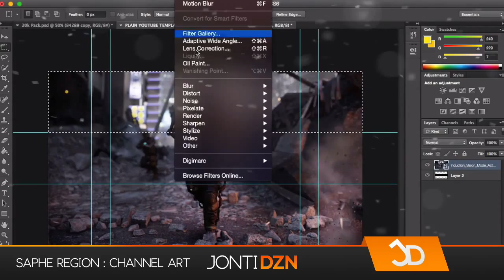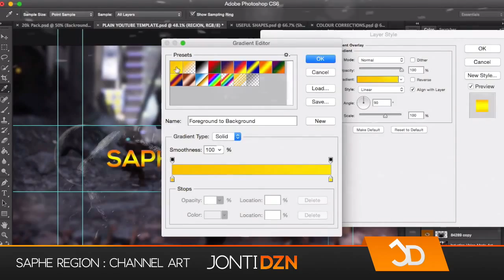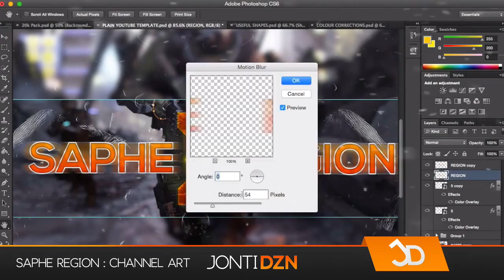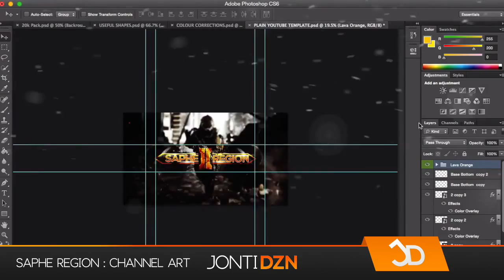Saphe Region Speed Art || Channel Art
Here's an extra video this week! During the holidays I aim to upload 3 times each week! Due to school I will be slow in uploading, but I want to keep supplying great quality content!

• Processor: 2.8 GHz Intel Core i7
• Memory: 4 GB 1333 MHz DDR3
• Graphics: Intel HD Graphics 3000 384 MB

• ScreenFlow 4